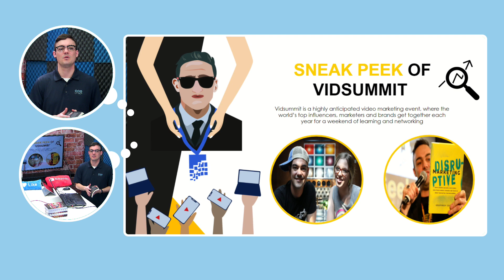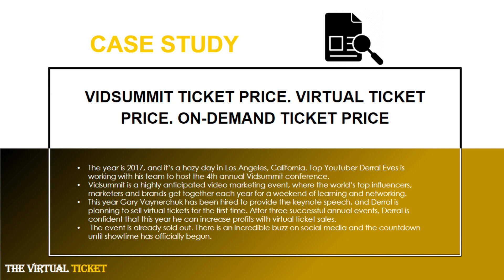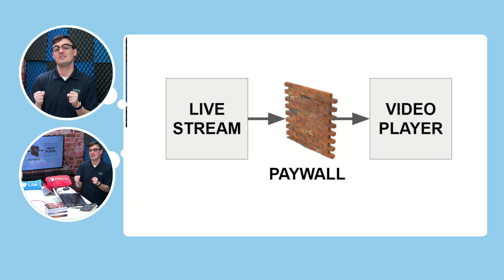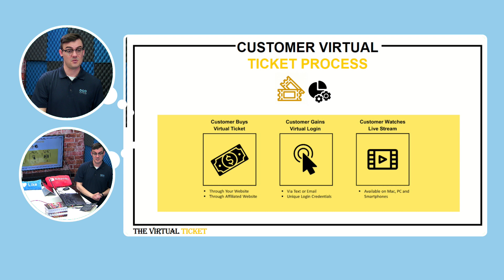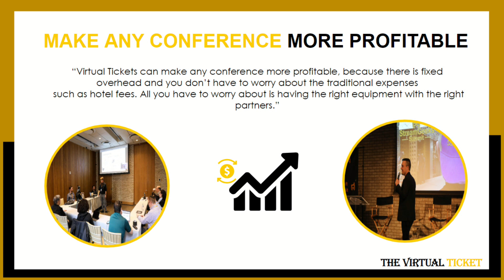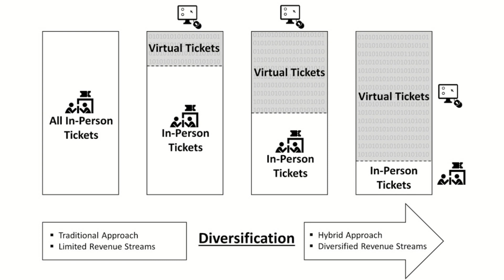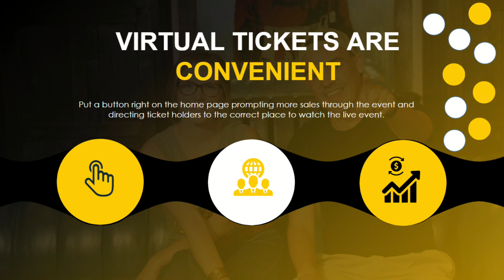How to sell virtual tickets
Enjoy chapter 2 of The Virtual Ticket online course here on YouTube.